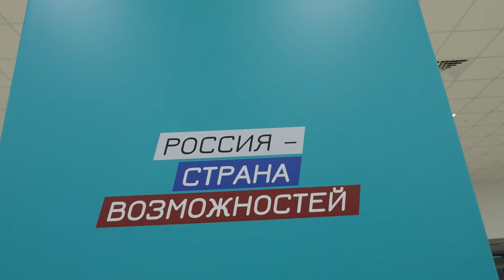Две семьи из Забайкалья могут выиграть путешествие или 5 миллионов рублей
Две семьи из Забайкальского края вышли в финал Всероссийского конкурса «Это у нас семейное». В дальневосточном Федеральном округе  заявки на участие подали больше 28 тысяч человек и только  70 команд сумели дойти до окружного этапа. Трехдневные испытания на сплоченность завершились накануне во Владивостоке.